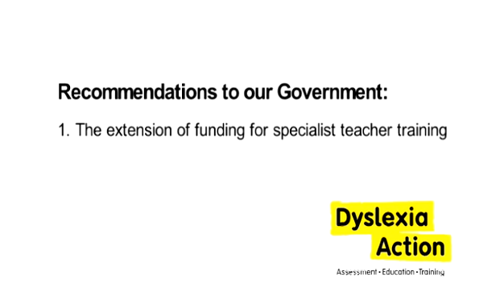recommendation 1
These are the recommendations that Dyslexia Action is making and those that it would like to see Government commit to.

1. The extension of funding for specialist teacher training.